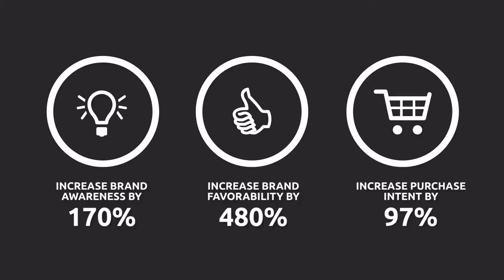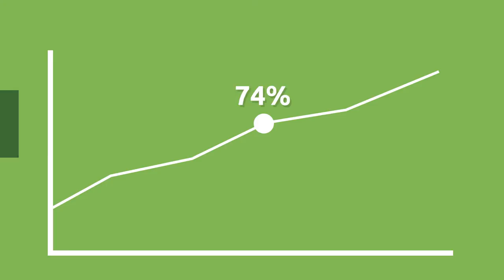Why Buy A Video